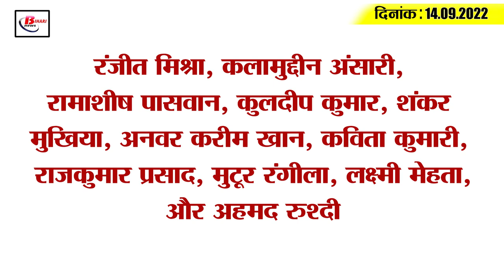Get Today Bihar Evening breaking news of 14 sept 2022 on Bihar weather, Patna buxar NH, BPSC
Get Today Bihar Evening breaking news of  14 sept 2022 on Bihar weather, Patna buxar NH, BPSC, prashat kiskhor.
1. The government sent happiness to the teachers of these colleges

2. Now you can book Shri Krishna Memorial Hall sitting at home

3. Traffic will start soon on Patna-Buxar four lane
4. In the report of Prohibition Department, more than 90 percent of English liquor is fake

5. For information related to railways at Gaya Junction, call this number

6. Download this day Admit Card for BPSC 67th Competitive Exam

7. Big statement of ADG Headquarters in Begusarai shootout case

8. Nitish Kumar met Prashant Kishor in the dark of night

9. Tejashwi Yadav said 'communal power will be out in 2024'

10. Agriculture Minister got up from the middle of the cabinet meeting

11. Anisur Rahman is suffering from pain

12. 9 parties of Bihar settled in Operation Chanda
13. Nitish Sarkar is sleeping in the sleep of Kumbhakarna amidst the orgy of death

14. MI gave this big role to Zaheer Khan and Mahela Jayawardene

15. Less than 10 thousand corona cases across the country

Ranjit Mishra, Kalamuddin Ansari, Ramashish Paswan, Kuldeep Kumar, Shankar Mukhiya, Anwar Karim Khan, Kavita Kumari, Rajkumar Prasad, Mutoor Rangeela, Laxmi Mehta, and Ahmed Rushdie

How much do you agree with the statement of Agriculture Minister Sudhakar Singh?